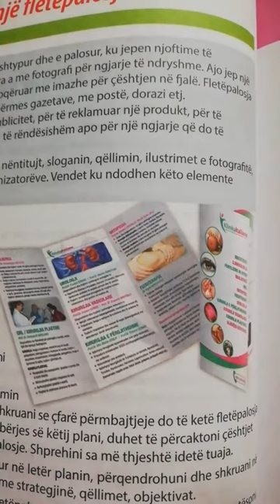Gjuhë Shqipe 8: KRIJOJMË një FLETËPALOSJE - 23 Prill 2020 - 3